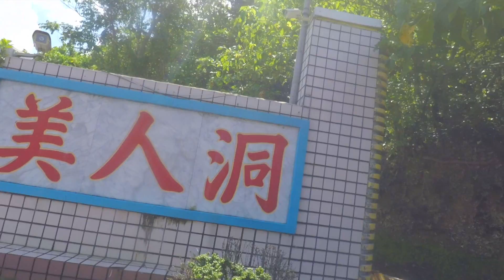小琉球Liu-chiu island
威力導演參賽版本